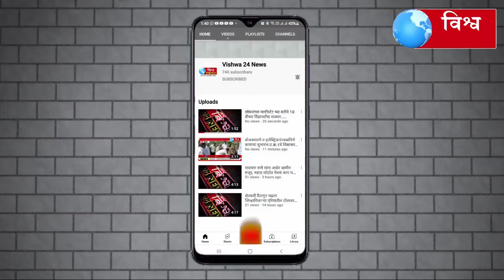फारूक भाई शाब्दी यांच्या वाढदिवसानिमित्त भव्य हिजाब वाटप....